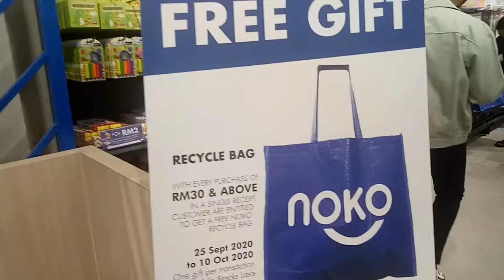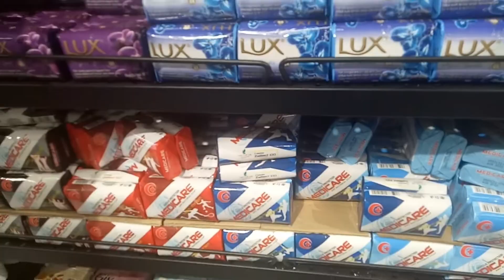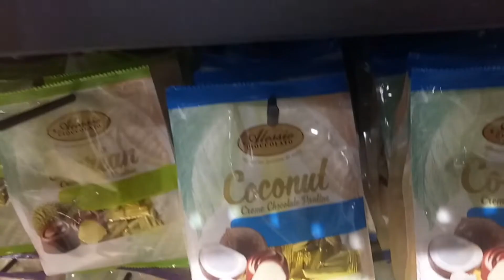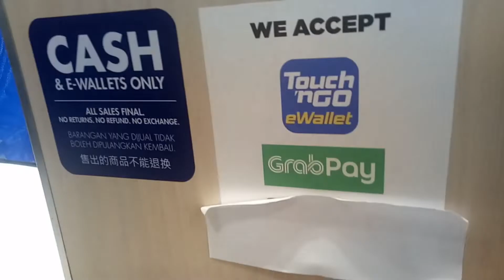NOKO VLOG AT SUNWAY PUTRA MALL KL | MALAYSIA | AE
Lamanya la aina tak buat vlog. Tapi tapi tapi, jangan sedih, sebab aina buat vlog jjln dalam noko cawangan Sunway Putra Mall KL.. Aina sure mesti korang mcm x familiar nama noko dlm video noko haul aina dlu.. But, lepas tgk video ni, sure korang boleh hunting pergi sini sbb ape?? barang noko semua RM2 je!

Ape lagi guyss, jom pergi serbu kedai noko sekarang dan dptkn bag noko percuma (setiap pembelian RM30 dan keatas)